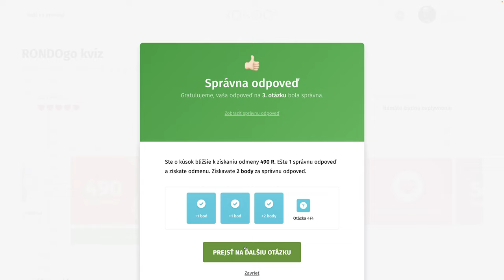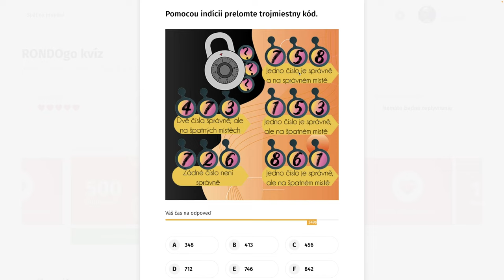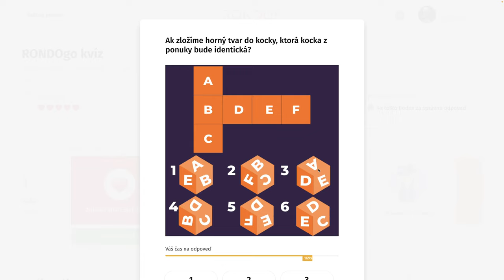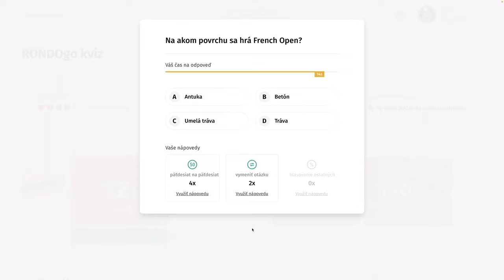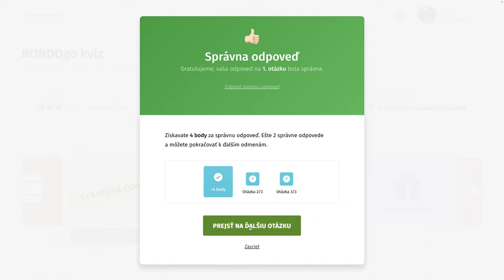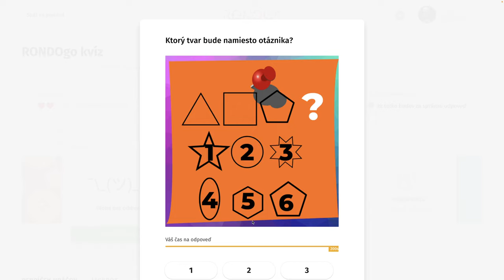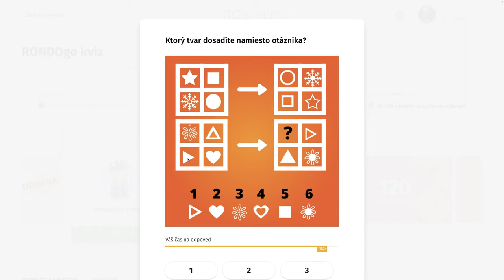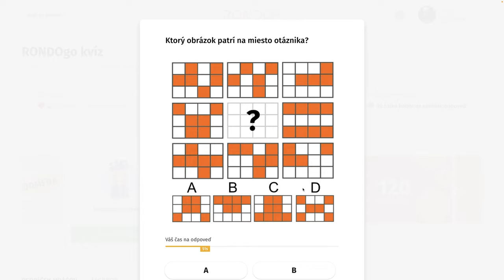RondoGO kvíz - CXIII